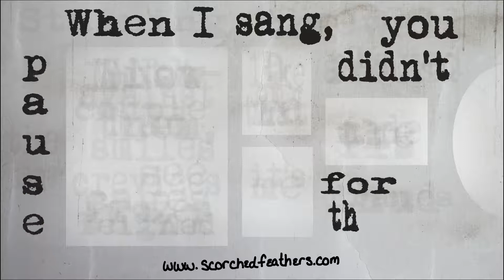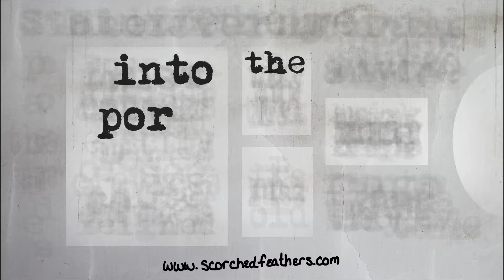Residual (animated spoken word poetry)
Captioned reading of "Residual," a poem about the things my parents leftover in me.

Experience more at the Scorched Feathers site, where you can also share your art